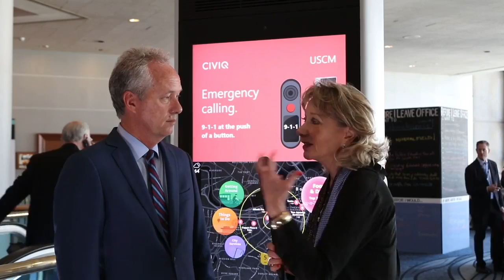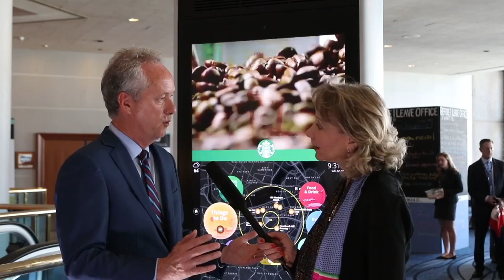Mayor Greg Fischer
This video is about  Mayor Greg Fischer